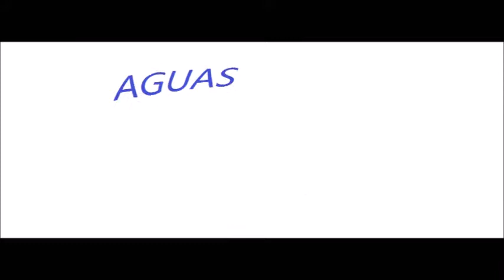PROJETO DO JUNINHO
VIDEO AMADOR